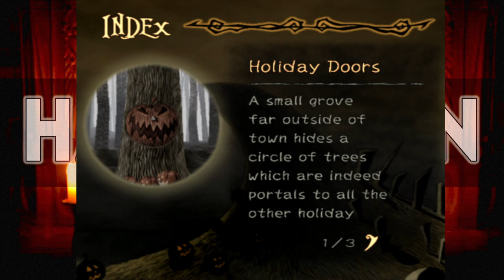13 Nights of Halloween 2023! Oogie's Revenge part 2: Random Skeleton Encounters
The pumpkin king is know for being randomly attacked by skeletons